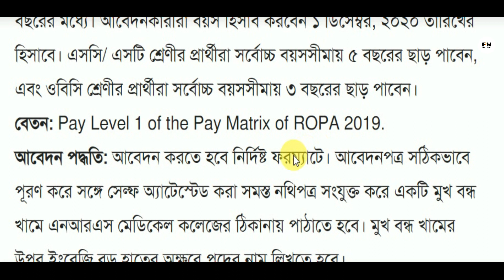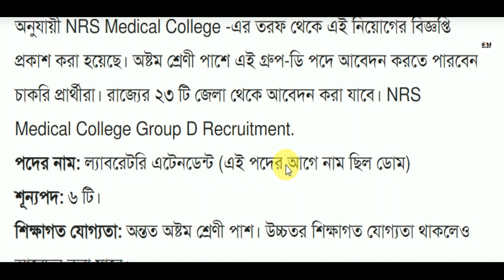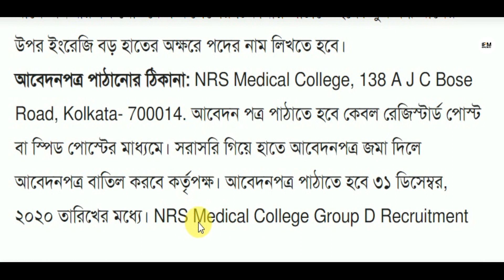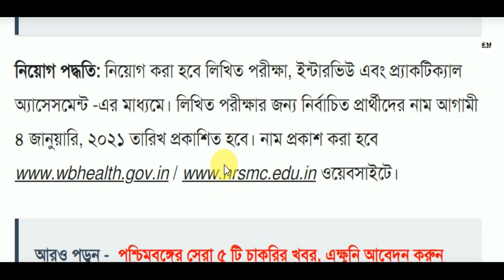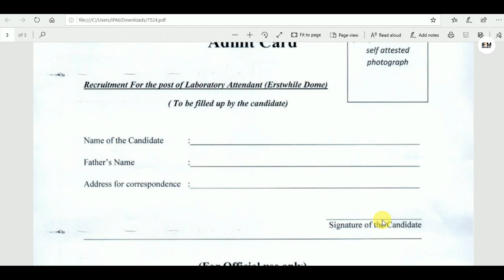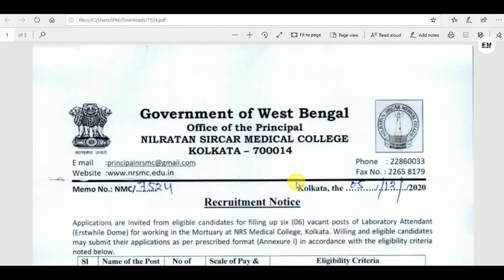রাজ্যের সরকারি হসপিটালে অস্টম শ্রেনী পাশে গ্রুপ ডি নিয়োগ 2020। | West Bengal Government Hospital job